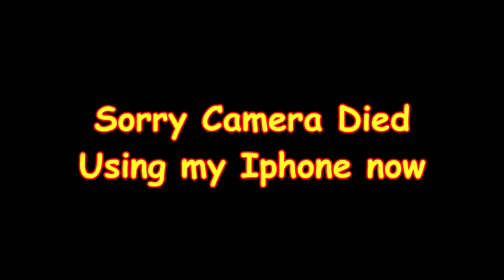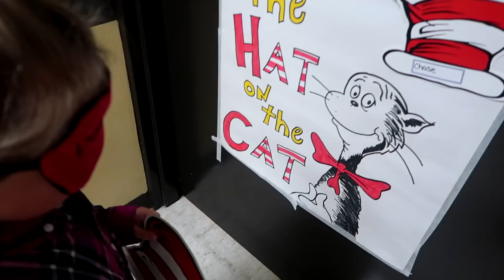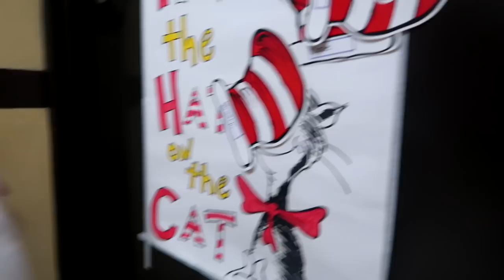FIRST TIME FREE JUMPING OUR HORSE! Day 307 (11/05/17)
FIRST TIME FREE JUMPING OUR HORSE!

DaybyDayVlogs
110 North Front Street - A3,
Suite #213
Belleville, Ontario, K8P 0A6
Canada